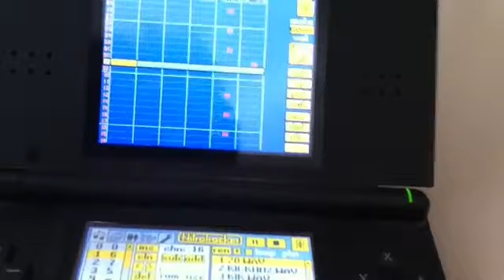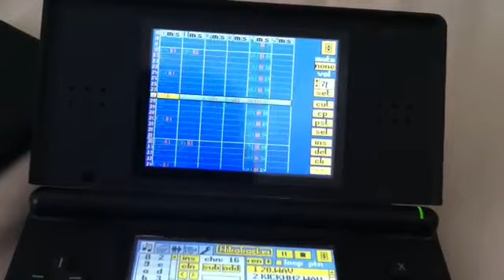Some Nitrotracker DS goodness